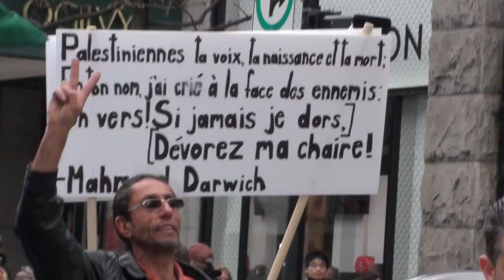Montréal May 15 - DSTT culture - 2016 5/17